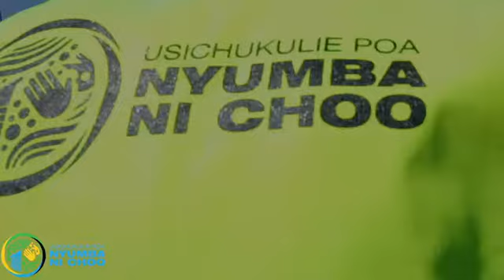Uhamasishaji wa ujenzi na matumizi ya vyoo bora wilaya ya Magu, Mwanza.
Kampeni ya Nyumba NI Choo ni Kampeni ya kitaifa inayolenga kuhimiza ujenzi na matumizi ya vyoo bora. Kampeni hii inatekelezwa na serikali ya Tanzania chini ya Wizara ya Afya, Maendeleo ya Jamii, Jinsia, Wazee na Watoto kwa kushirikiana na wadau mbalimbali wa afya kutoka ndani na nje ya nchi. Kampeni hii imedhaminiwa na UKAID. Unaweza kujua mengi juu ya kampeni hii kwa kutembelea;